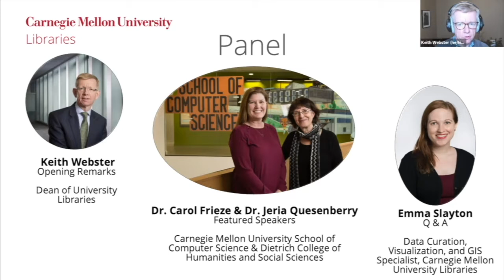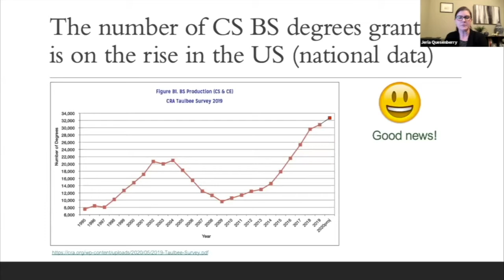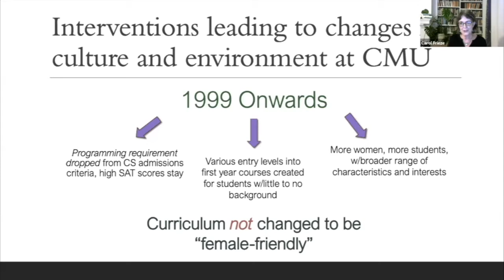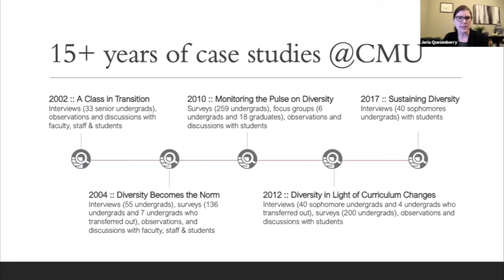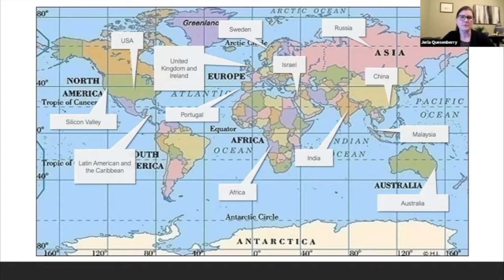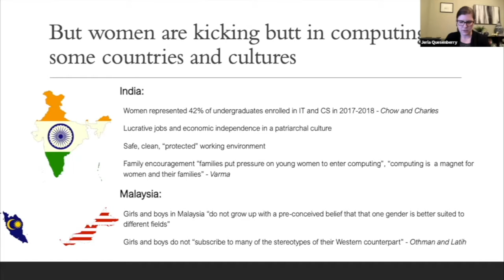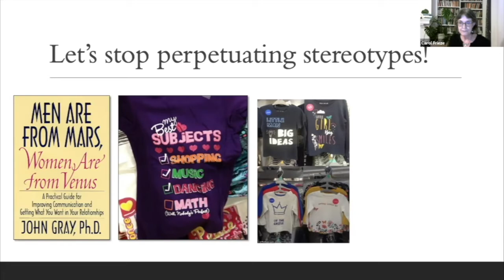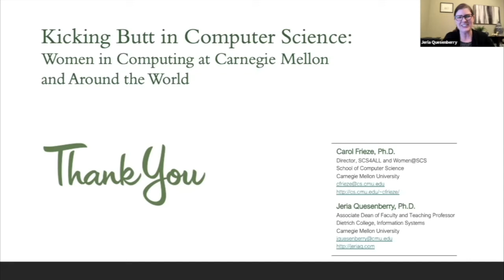Kicking Butt in Computer Science with Dr. Carol Frieze & Dr. Jeria Quesenberry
Kicking Butt in Computer Science: Women in Computing at Carnegie Mellon and Around the World.

Carnegie Mellon University has a reputation as a national leader in supporting women in computing. Over the last few years, the university has hit a landmark in reaching gender parity in the computer science major. In this talk, Frieze and Quesenberry will discuss the various obstacles and catalysts that help determine women’s participation in the rapidly growing fields of computing.

This event took place on Thursday, March 25, 2021 at 7:00 p.m.